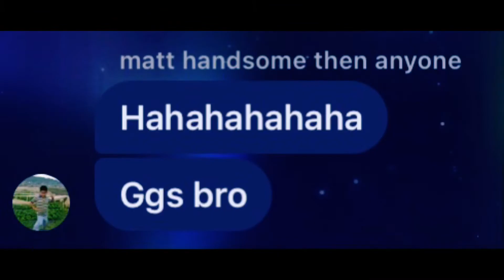I 1v1’d Tyrant Matt (ft.mattCODM)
FACTS
Device - iPad 7th gen
Editing apps - Capcut and picsart
Country - Philippines
Age - 12
Server - Garena